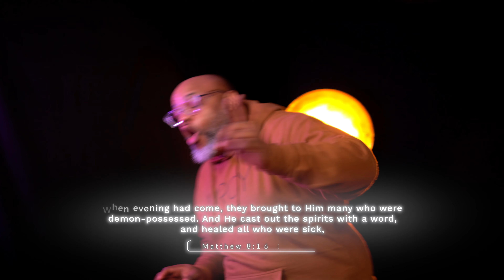Another Look at Healing - Hindrances to Healing 3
Welcome to 'Another Look at Healing,' a thought-provoking video series that delves deep into the topic of spiritual and physical healing from a fresh perspective.

In this enlightening episode, 'Hindrances to Healing Part 3,' we uncover the barriers that may hinder our path to wholeness.
Join us on this exploratory journey as we address common challenges, doubts, and misconceptions surrounding healing.
We aim to empower you with a renewed sense of hope and faith through insightful discussions and scriptural insights.
Don't miss this transformative episode; it's the first step toward a deeper understanding of the healing journey.